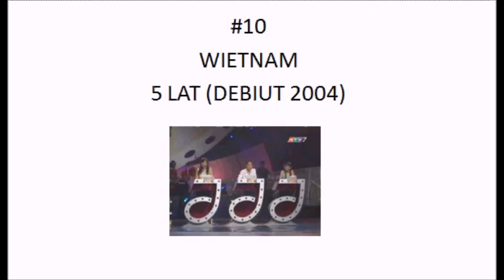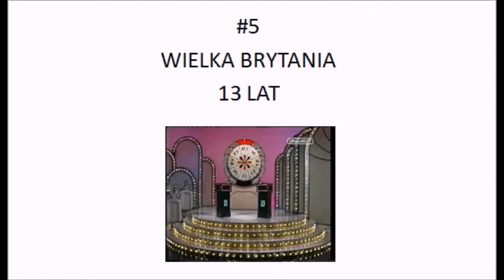Powerfull 10 #30 Najdłużej trwające wersje Jakiej to melodii?